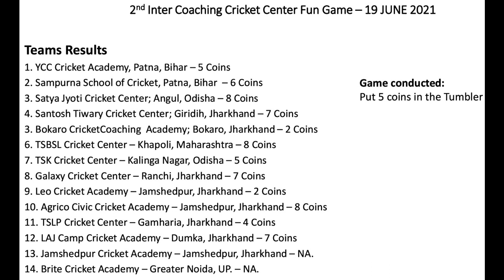वर्चुअल फन गेम में क्रिकेटरों ने दिखाया दम,जानें क्या था यह खेल Kheldhaba.com